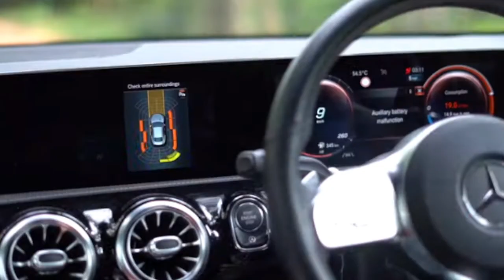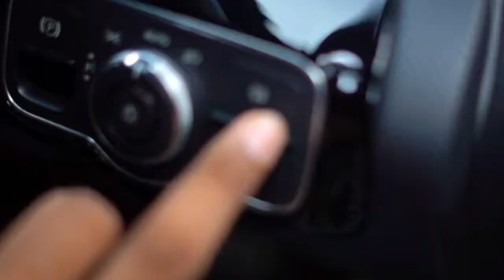ratha pola youtube channel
ratha pola vehicle sale